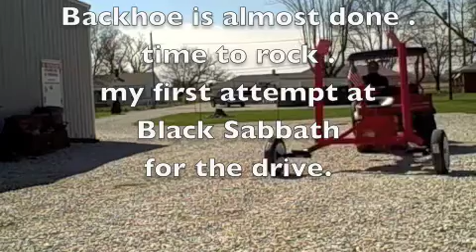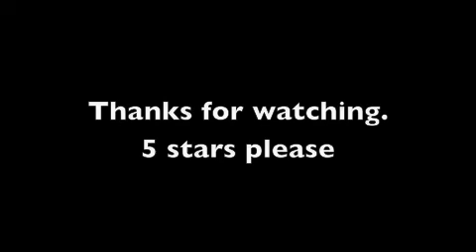Backhoe Project 32 towing test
towing test of backhoe .  almost done.
plus a little dog training for good measure,